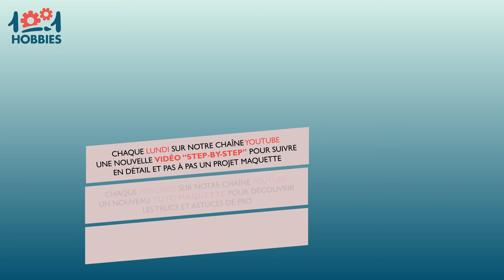Tuto maquette [Peinture] | Comment utiliser les peintures enamel Humbrol ?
Minute Tips : Comment utiliser les peintures enamel Humbrol ?

Vous venez d'achever le montage de votre première maquette et envisagez d'utiliser des peintures enamel pour réaliser sa mise en peinture.
Découvrez les peintures enamel et nos conseils d'utilisation.

Retrouvez les produits présentés dans cette vidéo sur 1001maquettes.fr
♣ Peinture enamel Humbrol

1001 hobbies vous propose, chaque semaine, une nouvelle vidéo "trucs et astuces" pour bien débuter dans le maquettisme.